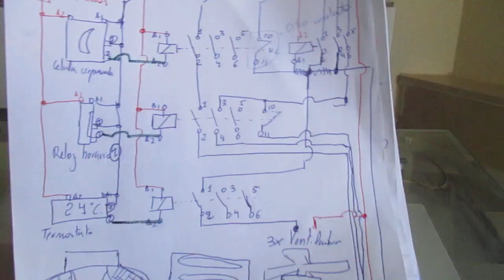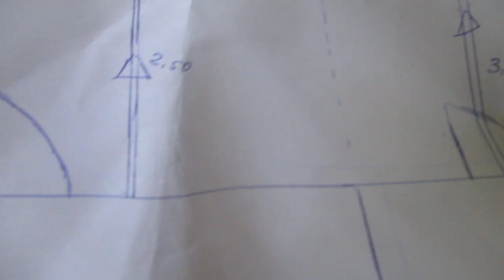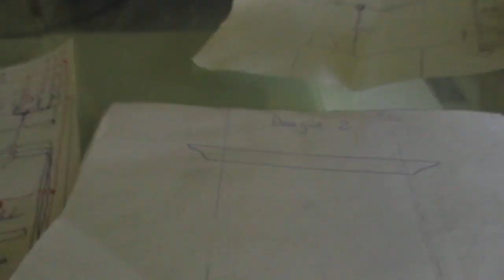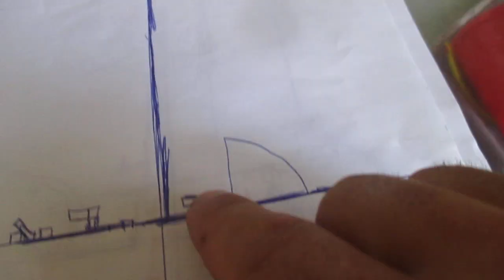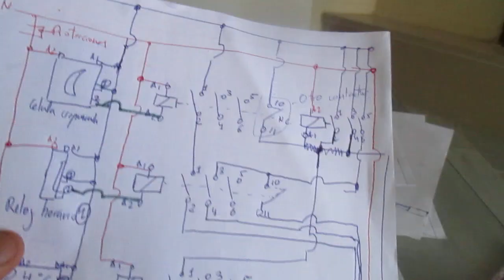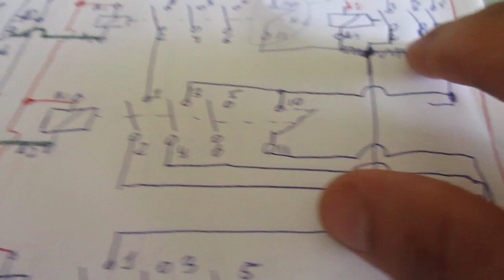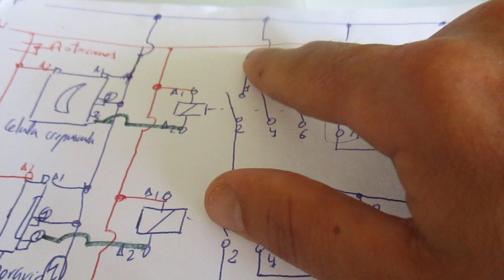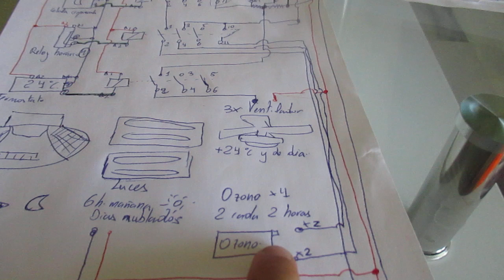PLANOS PARA EL AVIARIO COMPLETOS (HD)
TODAS LAS IDEAS QUE TENGO PENSADAS PARA EL AVIARIO SI TENEIS ALGUNA MAS Y ME QUEREIS DAR IDEAS POR FAVOR PONERLOS EN LOS COMENTARIOS Y GRACIAS POR AYUDARME UN SALUDO Y ESPERO QUE OS GUSTE XD